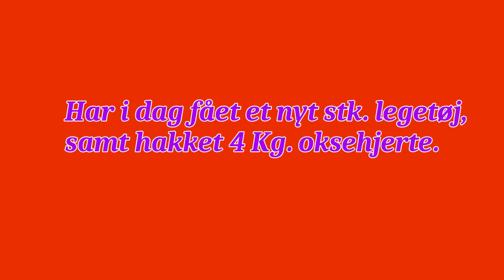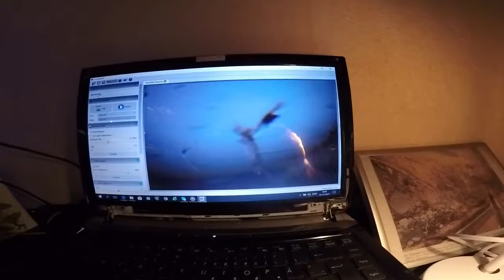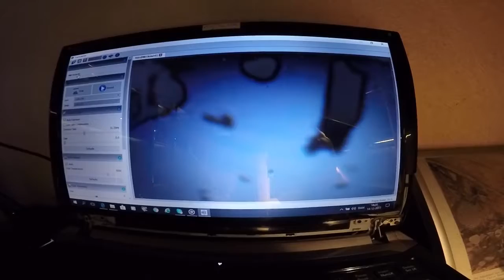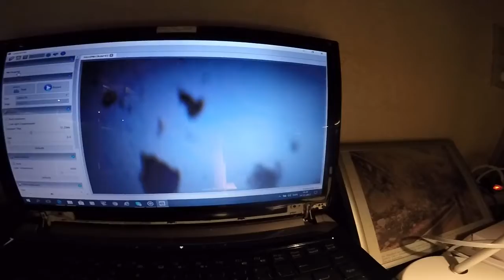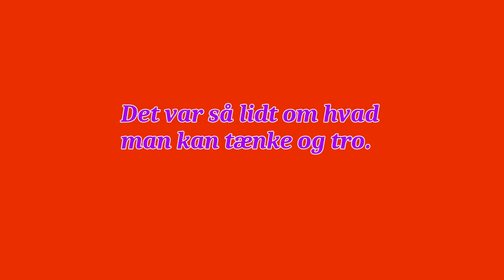Akvarierum14 12 171 1